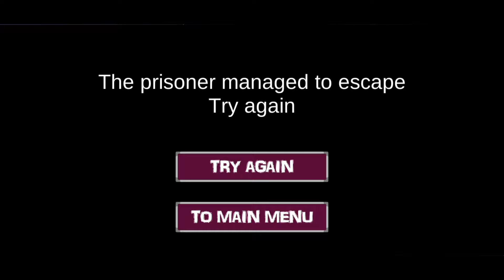Playing As Granny & Grandpa And Slendrina In | Granny 3 New House Gameplay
Ajay Gamerz
Play as granny and grandpa
Playing as granny & grandpa and slendrina in granny 3
acidburn
acidburn gaming
electromon
fgteev ape chase
granny atmosphere
granny baby in yellow
granny desi hunter ninja
granny gameplay
granny new update
keplerians
lankybox plays granny
markiplier
play as granny
play as slendrina grandpa and granny
desi bitwa granny funny video
8 things grandpa hear in granny chapter two v1.0.1
granny house